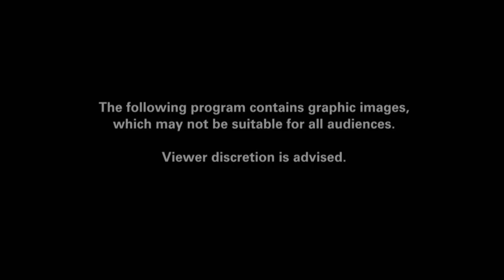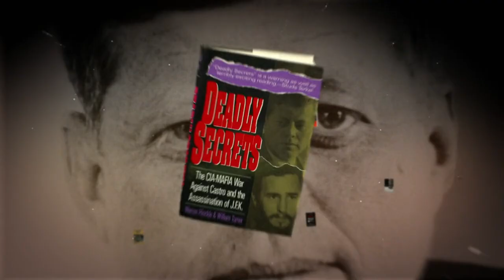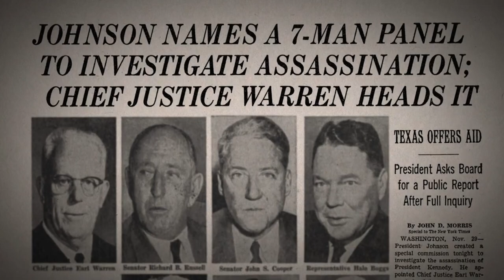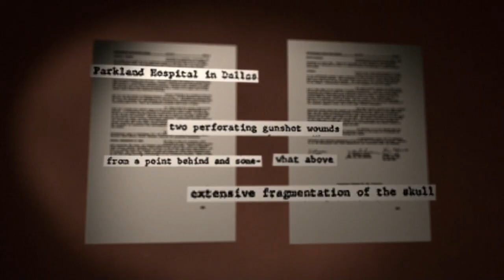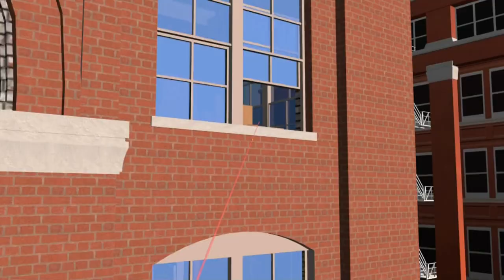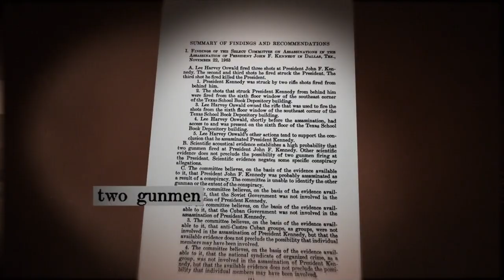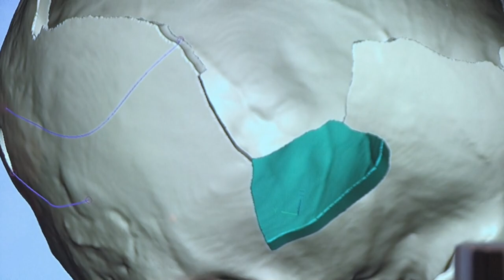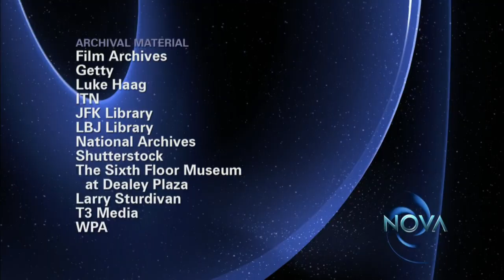Cold Case : JFK Assassination | NOVA (2013)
From PBS and NOVA: Cold Case JFK. Fifty years later, what can science tell us about the Kennedy assassination—and the investigations that followed? The 1963 murder, in broad daylight in front of hundreds of witnesses, might seem to be a homicide investigator’s best-case scenario.

Yet somehow the JFK assassination became a forensic nightmare, plagued by a controversial autopsy and, incredibly, a prime suspect murdered on live television while in police custody, before he could be tried.

As a result, today millions of Americans suspect a conspiracy. Now, NOVA launches a fresh investigation into the physical evidence, using state-of-the-art forensics, including laser scanning, new ballistics tests, and a 3D digital reconstruction of the president’s skull, all to try to solve the murder of the century.

PRODUCED BY
Rushmore DeNooyer and Scott Tiffany

Rushmore DeNooyer

EDITED BY
Ryan Shepheard
Steve Audette
Jean Dunoyer

NARRATED BY
Jay O. Sanders

PARTICIPANTS
G. Robert Blakey, Peter Cummings, Vincent di Maio, Stephen Fagin, Tony Grissim, Luke Haag, Mike Haag, Michael Hargather, Clint Hill, Jim Lehrer, Greg Mahoney, John McAdams, Jefferson Morley, James Pokines, Larry Sturdivan, Josiah Thompson

A NOVA Production by Lone Wolf Media for WGBH/Boston

J F K   A S S A S S I N A T I O N   R E C O R D S

The National Archives and Records Administration (NARA) is processing previously withheld John F. Kennedy assassination-related records to comply with President Biden’s Memorandum for the Heads of Executive Departments and Agencies on the Temporary Certification Regarding Disclosure of Information in Certain Records Related to the Assassination of President John F. Kennedy, requiring disclosure of releasable records by June 30, 2023. The National Archives has posted records online to comply with these requirements.

R E S E A R C H   M O N O G R A P H S

H I S T O R I C A L   B O O K S

W E B   S O U R C E S